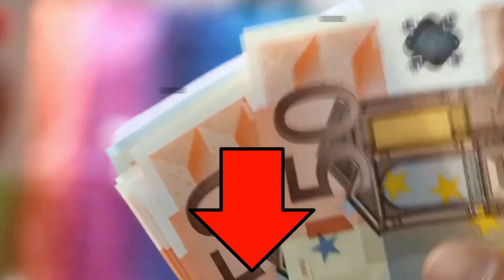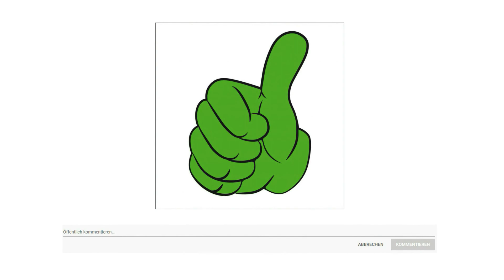➤ Beste 3 Android Tablet Test 2023 | Was sind die Besten Modelle?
Der Qualitätssieger in unserem Android Tablet Test geht an das Samsung Galaxy Tab S 6.

Mit dem S Pen haben Sie ein vielfältiges Schreibtool direkt zur Hand. Dank seines angenehmen Halts, den geringen Latenzzeiten sowie den empfindlichen Druckstufen eignet er sich bestens zum Schreiben und Zeichnen und dazu kann er ganz einfach im Tablet abgelegt werden, damit er nicht verloren geht.

Bleiben Sie bei Vorträgen am Ball, mit dem S Pen. Machen Sie sich Notizen und heben Sie sie farblich hervor und behalten Sie den Überblick durch Speichern mit durchsuchbaren Tags.

Sollten Ihre Augen ermüden, wenn Sie längere Zeit auf das Display schauen, empfehlen wir, den Dark Mode einzuschalten, um Helligkeit und Farbeinstellungen anzupassen.

Entdecken Sie, wie Sie mit den Galaxy Buds tief in den Sound eintauchen können.

Die alternative ist das Lenovo Tab P 11.

Auf die Plätze, Streaming, los. Auf dem Tab P 11 steht Ihr Fernseherlebnis im Mittelpunkt mit der fantastischen 2 K Auflösung auf dem 11 Zoll Display, das für Netflix Streaming in HD zertifiziert ist.
Genießen Sie Ihre liebsten Songs, Geschichten und Shows auf dem Lenovo Tab P 11 mit Dolby Atmos und Vierfach Lautsprechern. Mit Dolby Atmos finden Sie sich plötzlich mitten in einer Szene oder einem Konzertsaal wieder.
Nahtloses Multitasking ohne Verzögerungen mit dem Qualcomm Snapdragon Octa Core Prozessor mit einer Hauptfrequenz von bis zu 2,3 Gigahertz und bis zu 6 Gigabyte RAM.
Die mobile Plattform Qualcomm Snapdragon Octa Core bietet optimierte Grafik, hervorragende Videoqualität und reibungsloses Multitasking.
Sie erhalten Amazon Music Unlimited 3 Monate lang streamen Sie mehr als 70 Millionen Songs werbefrei und überspringen Sie dabei so viele Songs, wie Sie möchten.
Mit der smarten Frontkamera können Sie sich per Gesichtserkennung anmelden und bei Videoanrufen Ihren Hintergrund über die Systemebene unscharf stellen.
Das Tablet bietet auch eine 8 Megapixel Kamera mit hoher Auflösung für glasklare Videoanrufe mit Verwandten, Freunden und Kollegen.
Der Preis Leistung Sieger in dem Android Tablet Test ist das Lenovo Tab M 10.

Wenn Sie nach einem kostengünstigen Tablet suchen, das die ganze Familie glücklich macht, dann ist das Lenovo Tab M10 HD genau das Richtige für Sie. Dank des HD Displays und mit den Stereo Lautsprechern mit Dolby Atmos Sound ist es perfekt für Fotos, Videos, Musik und Filme geeignet.

Eine großartige Bilddarstellung spielt bei digitalem Entertainment und beim Surfen eine wichtige Rolle. Das 10,1 Zoll Display des Tab M 10 setzt alle Bilder perfekt in Szene.

Digitales Entertainment macht erst so richtig Spaß, wenn auch der Sound stimmt. Sei es das sanfte Rascheln der Blätter im Wald bei einer romantischen Liebesszene oder das Donnern der Artillerieschläge im Actionkracher.

Das Tab M 10 ist nur 8,4 Millimeter dünn und wiegt nur 480 Gramm, das ist weniger als ein Buch.

Beim Tab M 10 hat jeder in der Familie sein eigenes persönliches Konto mit allen seinen eigenen persönlichen Einstellungen, Bildschirmhintergründen und Konten in sozialen Medien.

Entsperren Sie Ihr Gerät in Sekundenschnelle. Dank der sicheren Gesichtserkennungstechnologie erkennt das Lenovo Tab M 10 Ihr Gesicht sofort und meldet Sie an.